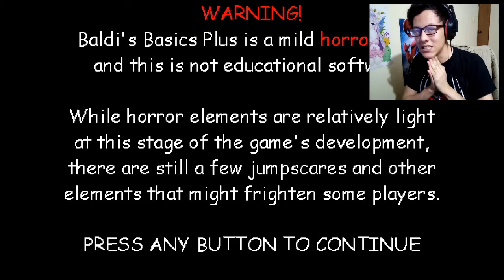BALDI VUELVE PARA JUGAR A LAS ESCONDIDAS!! | Baldis Basics Plus ESPAÑOL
Hey que tal gente, aquí su amigo spider en un nuevo vídeo para el canal y en esta ocasión estamos jugando al nuevo juego de baldis basics que acaba de salir hacer poco, como es un juego nuevo han añadido nuevas modalidades y nuevas cosas al juego como lo es la modalidad de hide and seek que se parece bastante a la que tuvimos antes cuando el juego era nuevo
Si les gusta este tipo de vídeos apoyenlos porfa, eso me ayudaría y me animaría bastante a continuar para que yo suba vídeos más seguidos owo
Por cierto, soy una nena para todos los juegos de terror xD

Creo que eso ha sido todo
Sin nada más que decir (por el momento)
Byeeeeee